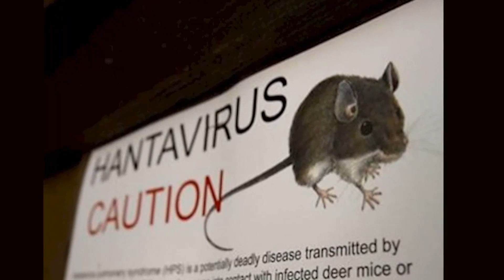Хантавирус в китае! Китай сообщил о первой смерти от нового вируса